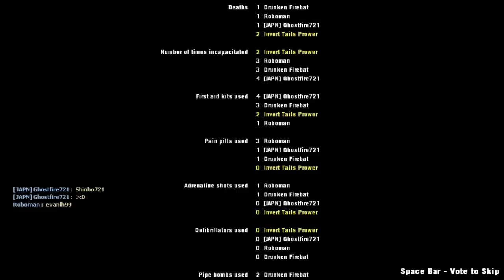Sonic Arena Central SG - L4D2 Night with Invert [Part 2]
We switch it up a bit with new players but here is us finishing the first campaign Friday night with roboman this time! Whoo. Like to join us?

And choose any one of the upcoming events.